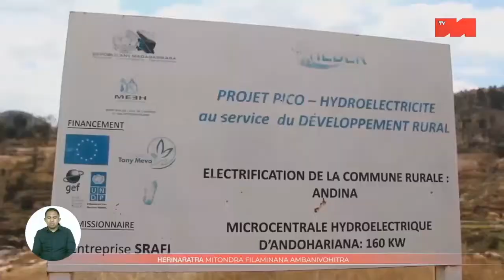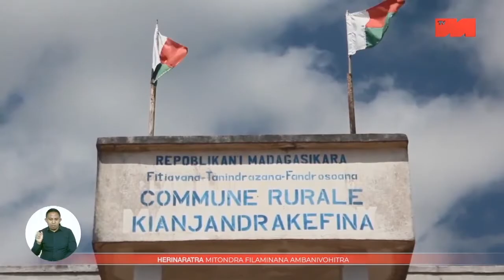Energie propre dans le district d’Ambositra.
La Fondation Tany Meva est heureuse de constater que les impacts positifs du projet d’électrification rurale PHEDER, qu’elle a financé avec l’Union Européenne, sont aujourd’hui de plus en plus concrets. Ce projet mettant à l’honneur l’énergie propre a  notamment changé la vie de communautés dans le district d’Ambositra.